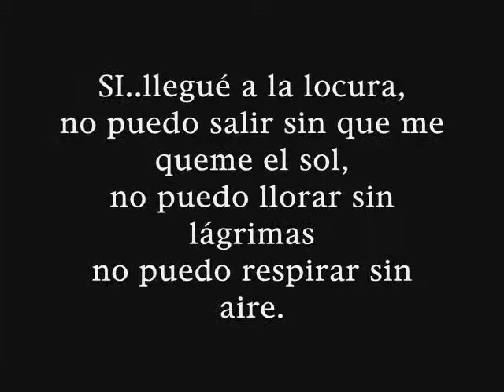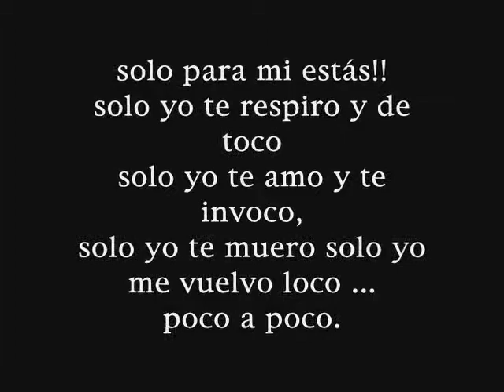Poema No 06 Completamente loco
loco de amor, loco de pasiòn, lujuria ezquizofrenica de amor